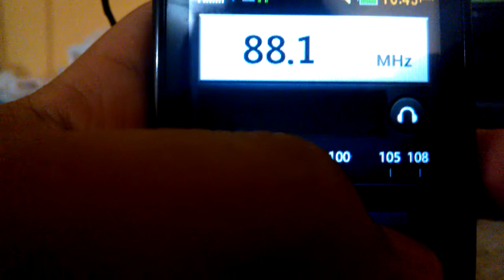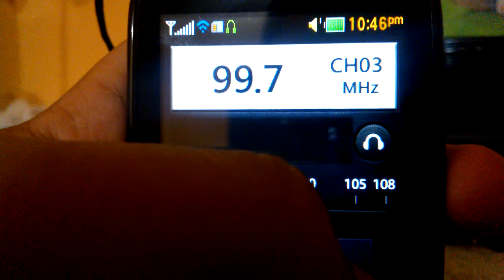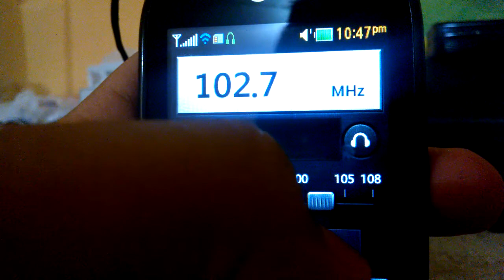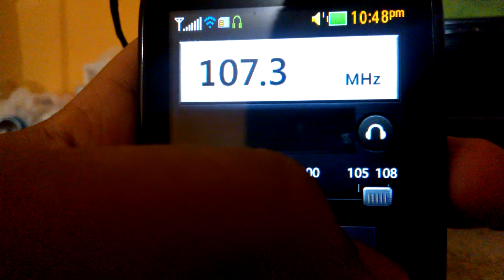FM Band Scan Ciudad del Carmen, Mexico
Así de deprimente se escucha la banda de FM en Ciudad del Carmen.

Esta es la alineación de las frecuencias:
88.9 XHUACC-FM Radio Delfín
98.9 XHCMN-FM Máxima FM
99.7 XHIT-FM Exa FM
100.5 XHBCC-FM Los 40 Principales
101.3 XHMAB-FM La Poderosa